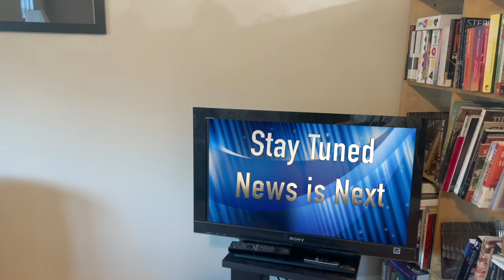Season 2 Episode 4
Farmer Jim is exonerated in the Travis Bick missing person case.